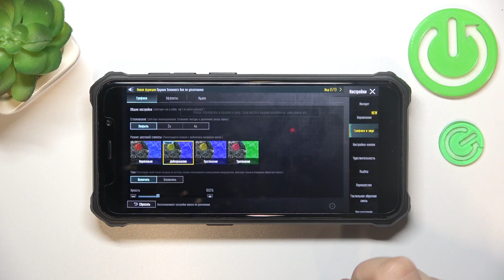pubg mobile | Как настроить режим цветовой слепоты в игре PUBG mobile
Сегодня мы покажем, как в игре PUBG mobile настроить режим цветовой слепоты. Если вы хотите настроить режим цветовой слепоты в игре PUBG mobile, то это видео для вас. Посмотриет внимательно это видео, чтобы настроить режим цветовой слепоты в игре PUBG mobile.

Как настроить режим цветовой слепоты в игре PUBG mobile? Как изменить настройки цветовой слепоты в игре PUBG mobile?